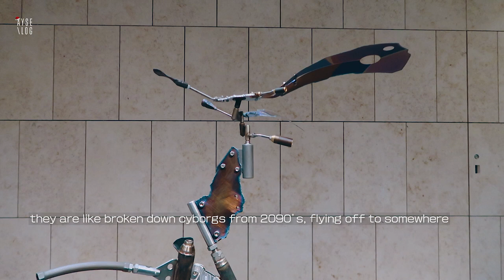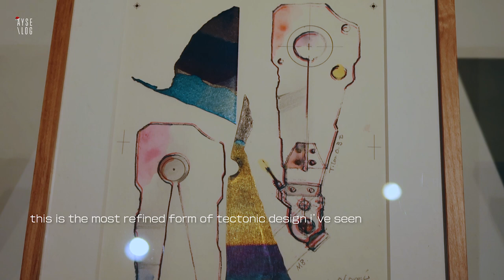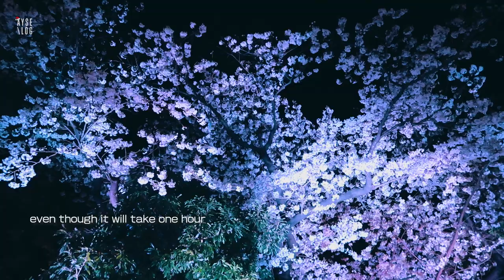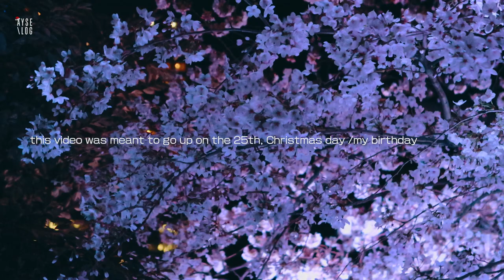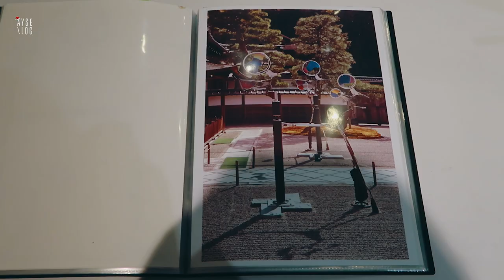The Art of KEHAI 気配 | Day in The Life in Japan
I am Ayse. I am an Actor, Filmmaker and Architect, in love with this gorgeous planet we call Earth.
I want to introduce the wonderful and other-worldly work of 大隅秀雄・Ohsumi Hideo
His most recent sculptures are based on KEHAI 気配: the Japanese notion of 'Invisible Presence'.
Ohsumi-san captures the invisible presence of wind through the movement of his tectonic cyborgian sculptures, using recycled materials and an extraordinary vision.

In this video, I share with you his magical work and an unbelievable cherry blossom show I found myself in as I stepped out that evening.

Wishing you a serene and pleasant holiday.
I hope this video gives you great inspiration for your life journey.
Thank you for being a member of my community ❤️
皆さま良い一日を

 23032